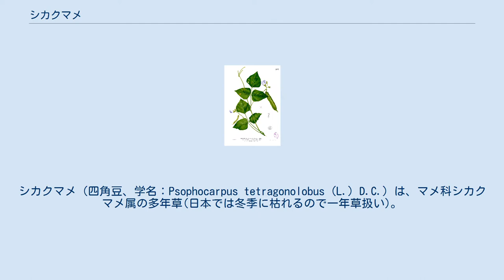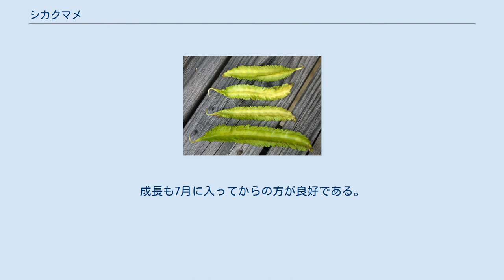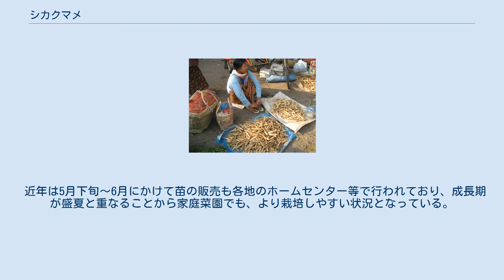シカクマメ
シカクマメ（四角豆、学名：Psophocarpus tetragonolobus (L.) D.C.）は、マメ科シカクマメ属の多年草(日本では冬季に枯れるので一年草扱い)。
熱帯アジア原産。
実の断面がひだのついた四角形なのでこの名前がある。
学名の種小名も四角形（テトラゴン）に由来する。
沖縄では「うりずん豆」「シカクマーミ」、日本本土では「琉球四角豆」といった商標で種苗が市販されている。
 ビルマやインド、インドネシア、パプアニューギニア、日本の沖縄県や小笠原諸島などで商業栽培されており、日本本土でも家庭菜園や緑のカーテン向けに栽培が広まっている。
 長さ15cmくらいの若い莢を煮たり、炒め物や揚げ物（天ぷら）などにする。
軽い苦味があるもののさっぱりした味でくせがなく歯ごたえを楽しめる。
さやだけに留まらず、花や葉、熟した豆、そして地下根（芋）も食用になる。
 在来品種は短日性が強く、特に沖縄県以外では開花結実する時期（元々は9月〜10月）に気温が足りないため露地栽培は難しかったが、沖縄の夏の野菜不足を補うためにも1980年代に旧農林水産省熱帯農業研究センター（現、国際農林水産業研究センター） によって新品種「ウリズン」は夏（7月〜9月）でも開花結実するように改良研究され栽培が奨励された。
ウリズンとは「潤い初め」の琉球方言で旧暦の2月〜3月頃を指し、春分から沖縄の梅雨入り前までの時期をあらわす言葉である。
 種の蒔き時は暖地が4月下旬、中間地が5月初旬、冷涼地が5月中旬となるが、寒さに弱いので沖縄以外では苗の状態で植えたほうが良い。
成長も7月に入ってからの方が良好である。
 近年は5月下旬〜6月にかけて苗の販売も各地のホームセンター等で行われており、成長期が盛夏と重なることから家庭菜園でも、より栽培しやすい状況となっている。
だが、品種改良されたとはいえ、本州などでは寒さのため開花結実が芳しくない場合もあり注意が必要である。